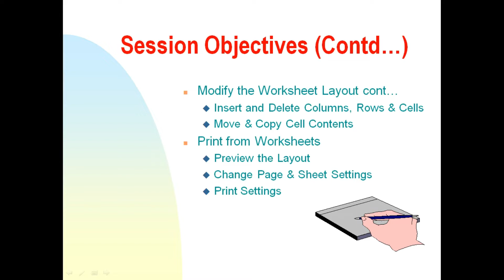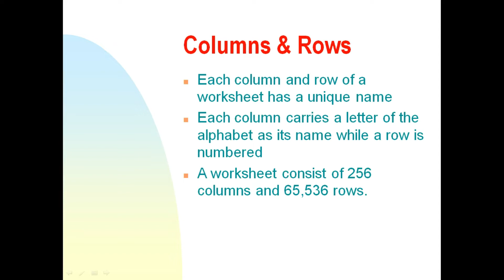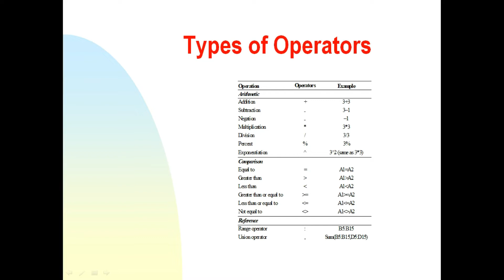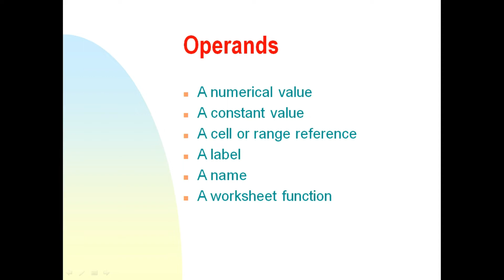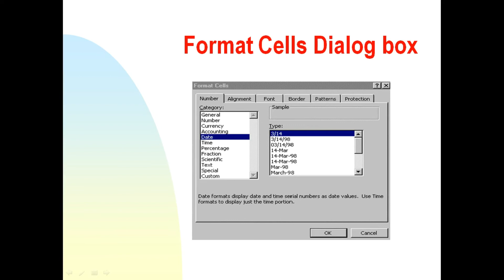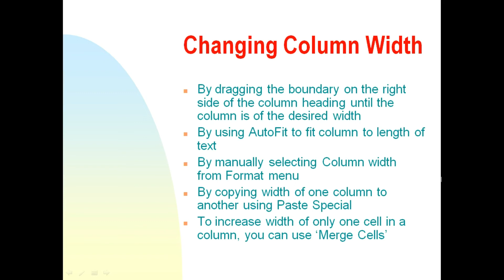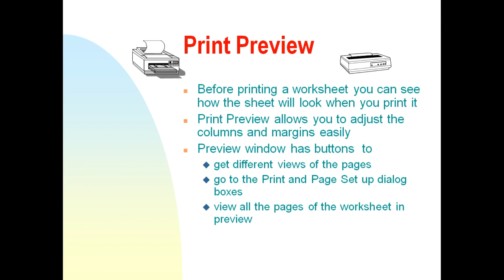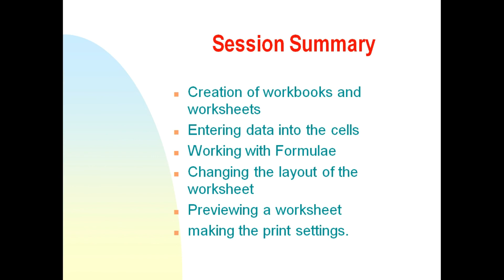Spreadsheet Basics | MS Excel 2000 | betaQsolutions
Detail Explanation of

Recommended Books for Excel

0:19 - Spreadsheet Applications
0:30 - Excel 2000 – Microsoft’s Spreadsheet Application
0:50 - Workbooks
1:13 - Navigation buttons
1:21 - Worksheets
1:39 - A Worksheet Window
1:46 - Columns & Rows
2:02 - Cells
2:31 - Formulae
2:51 - Operators
3:16 - Types of Operators
3:39 - Structure of a Formula
4:12 - Operands
4:30 - How Formulae work
4:47 - Creating a Formula
5:07 - Formula Palette to enter and edit worksheet functions
5:28 - Formatting Numbers
5:46 - Format Cells Dialog box
6:05 - Changing Column Width
7:18 - Format Column width
7:32 - Inserting Columns
7:55 - Moving Cells
8:08 - Copying Cells
8:22 - Paste Special Options
8:28 - Drag & Drop
8:59 - Options Menu for Drop Operation
9:08 - Print Preview
9:31 - Page Break
9:53 - Page Break Preview
10:05 - Page Setup
10:16 - Session Summary